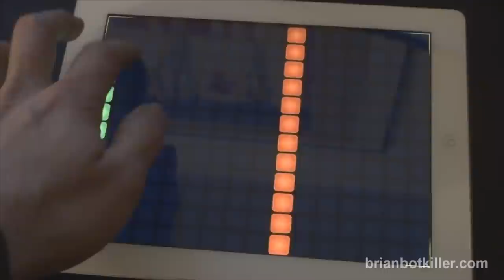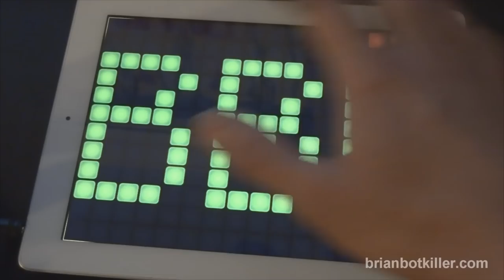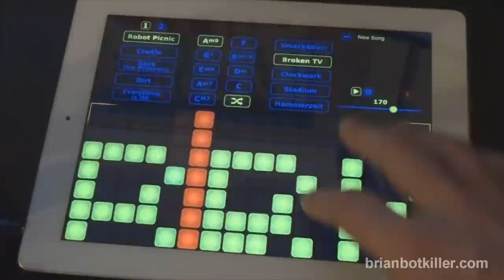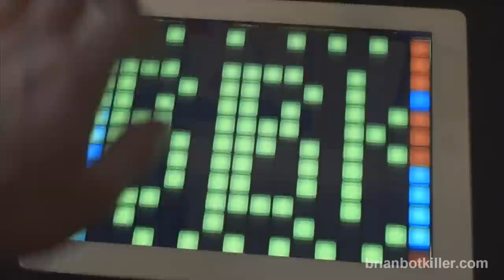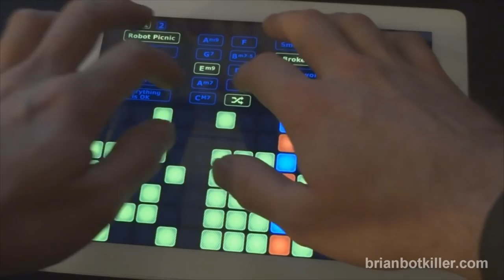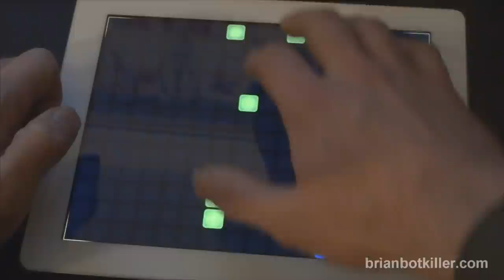brian botkiller incidental piece - 1.1.12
Made with BeatForge on the iPad.  Like musical lite brite :)